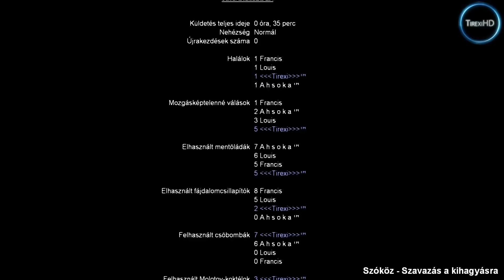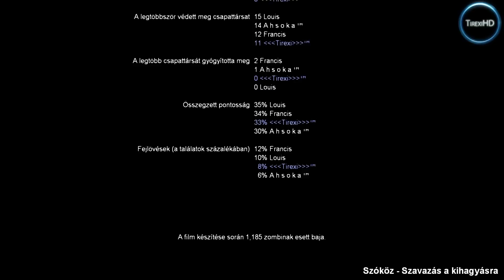Left 4 Dead - Death Toll HEM HD gameplay (M) Part 2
Part 2/2